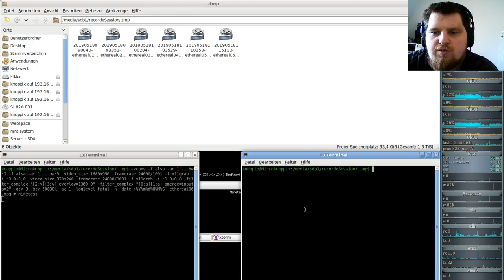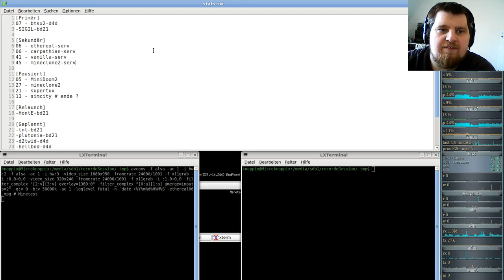German-Ethereal-server ( Minecraft orientiertes Spiel ) #06